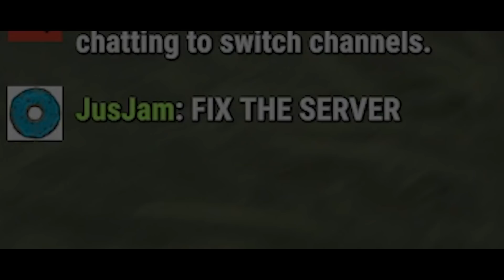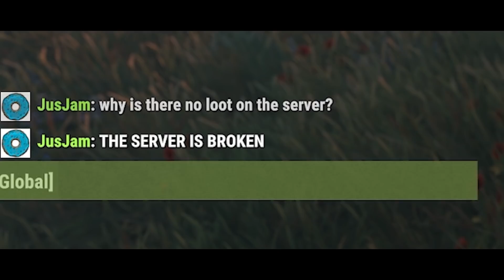GREED - Rust Horror Movie - The Nakeds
GREED- THE RUST HORROR MOVIE.
Based around The Nakeds

Part of the TikTok JusJam does for his channel:

The Nakeds is a Rust series JusJam has started on TikTok which has gained traction outside of even the Rust community, and has grown viral many times over. (Here is a link if you wanted to watch

Special Thanks To:

ICE, Monke, TomeeeGun